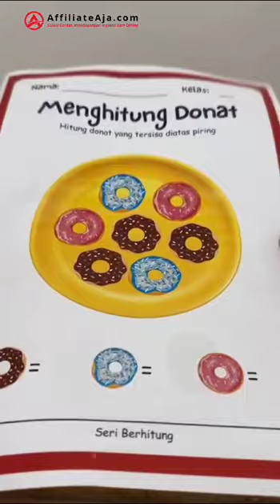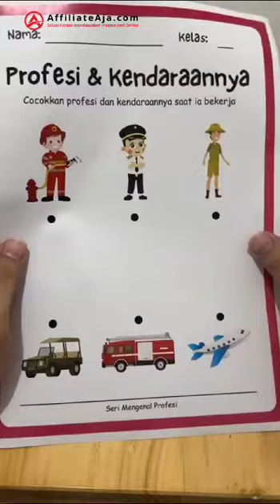Isi Modul Anak cerdas yang Bisa membantu Anak Terhindar dari kecanduan Hp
Sayangi anak anda, jaga dan perhatikan. Jangan biarkan Hp merenggut kehidupan anak anda